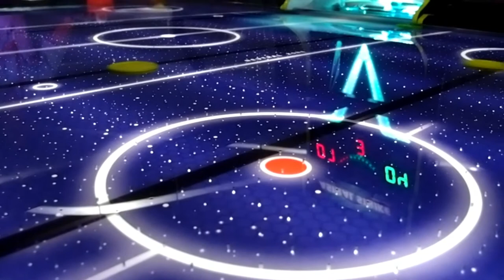ICE-X030 Automatic Puck Released Air Hockey - Upgrade Version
You might have seen our 1st generation of ICE-X030 before, but you will definitely love this upgrade version.